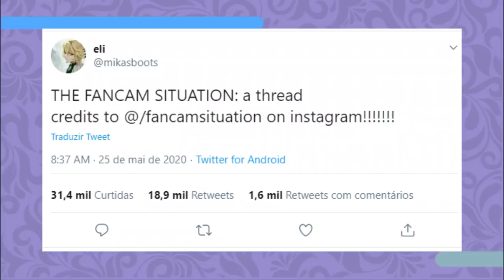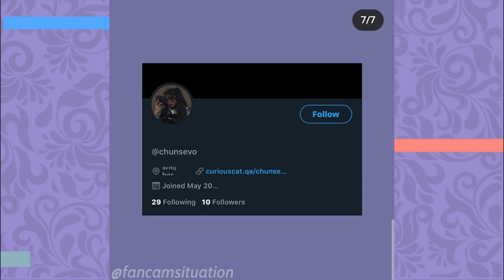O QUE TEM ACONTECIDO COM AS FANCAMS NO TWITTER? - “fancam situation"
Hoje viemos alertar vocês de uma coisa muito séria que ta acontecendo no twitter! Cuidado com as fancams!

Quem somos?